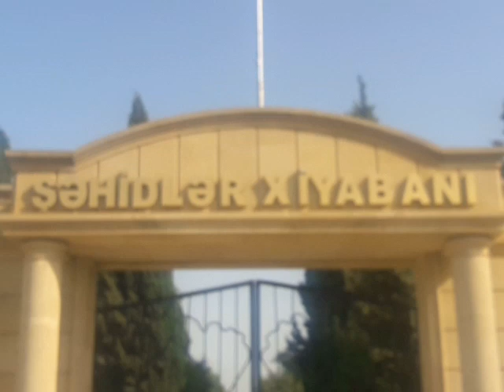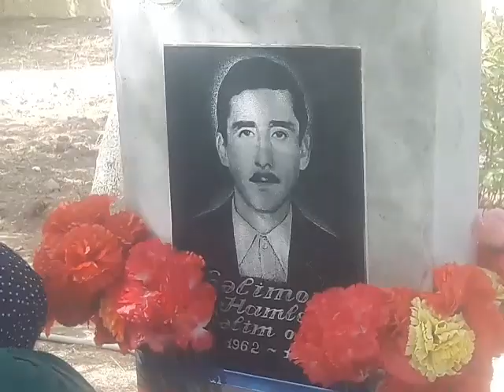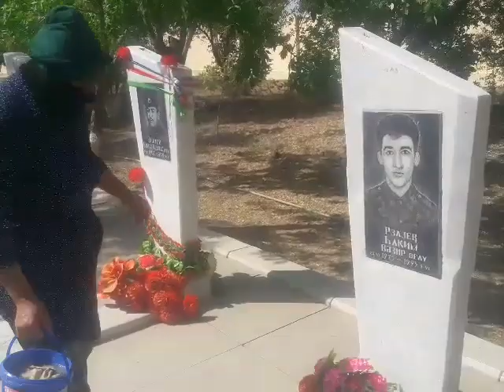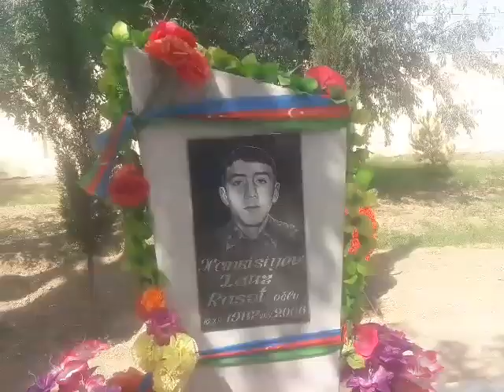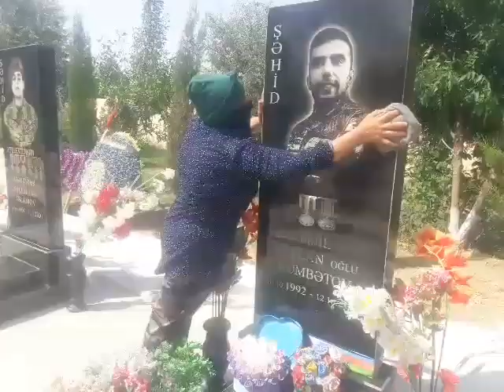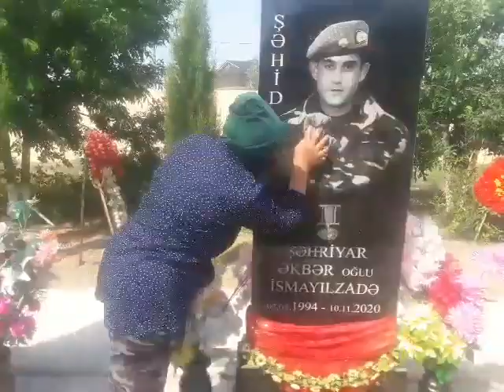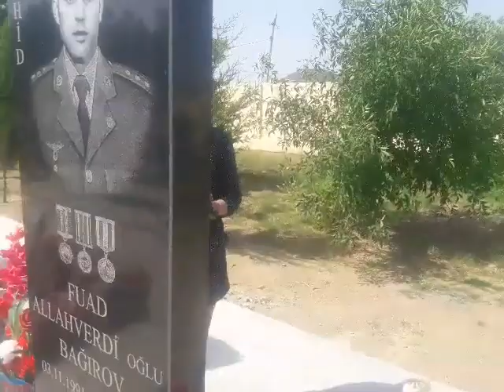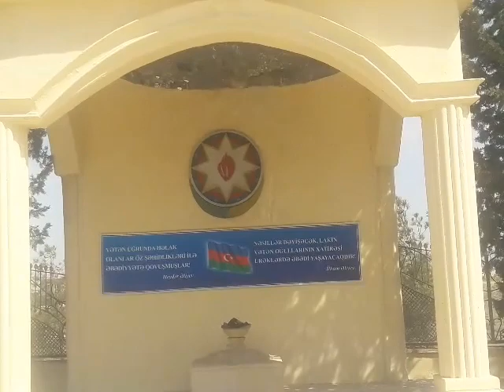ŞİRVAN ŞƏHİDLƏR XİYABANIN XİDMƏTÇİLƏRİN DƏN ŞƏHİD QARDAŞLARIMIZA GÖZƏL XİDMƏT: